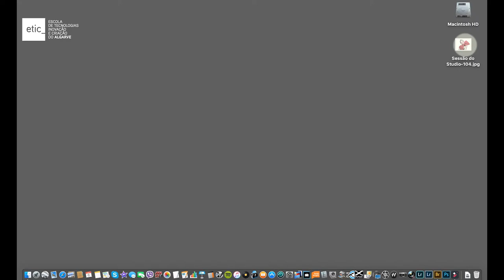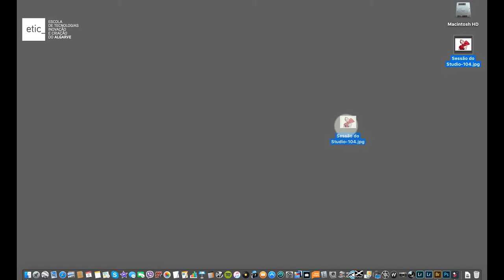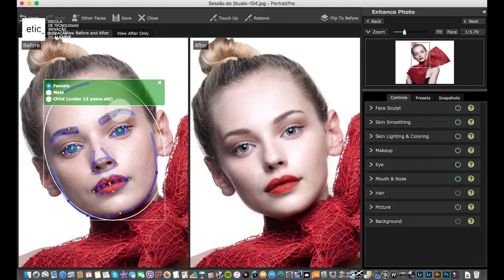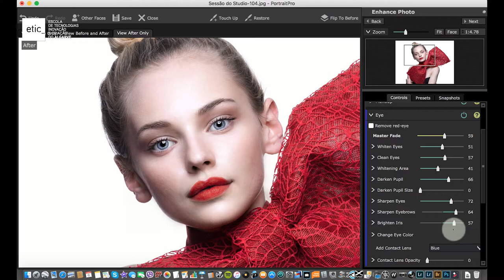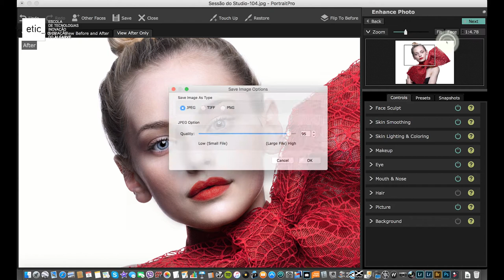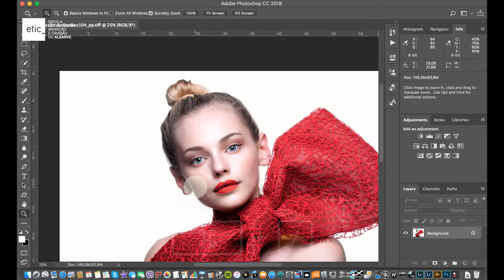Edição Fotografia de Moda em 5 minutos por Rodrigo Cabral | ETIP Truques & Dicas da ETIC Algarve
O 3º vídeo do ETIP - Truques & Dicas da ETIC_Algarve é dedicado à área da Fotografia, mais especificamente à edição de Fotografia de Moda no qual o nosso formador Rodrigo Cabral vai explicar como proceder a ajustes finos com recurso ao software PortraitPro.

Com o recurso a este software poderás com rapidez ajustar as tuas fotografias às necessidades mais básicas de Fotografia de Moda e/ou Retrato, com funcionalidades que vão desde o Reconhecimento Facial até a vários níveis de ajustes na Iluminação, Sombras, Maquiagem para produzires fotografias prontas para integrar um projeto editorial.

Não percas nenhum vídeo deste novo espaço que a ETIC_Algarve criou só para ti!

ETIP - Truques & Dicas da ETIC_Algarve
Ideias simples, passo a passo, para resultados eficazes!